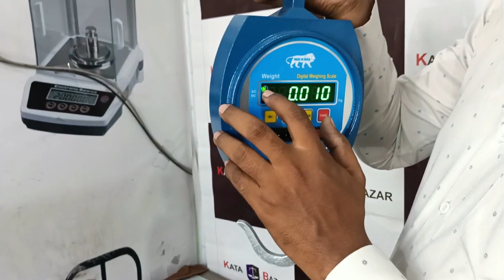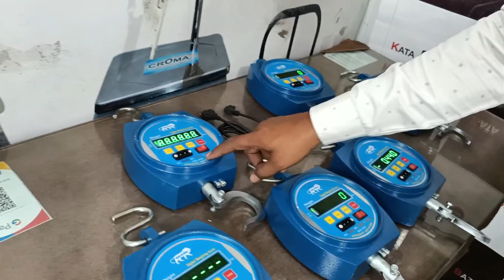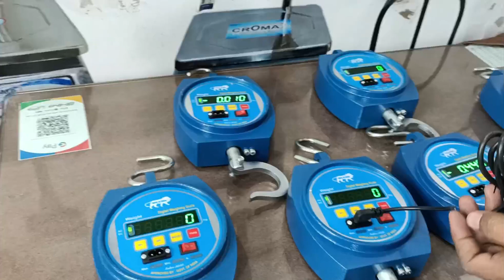"Hanging Weighing Scale: Precision in Suspension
"Introducing the Ultimate Hanging Weighing Scale – Your Reliable Weight Measurement Solution! 🌟 Discover the perfect blend of versatility and accuracy with our state-of-the-art Hanging Weighing Scale. Whether you're in the market for a dependable scale for your farm, luggage, or any other application, our hanging scale offers unparalleled precision.

Join us in this informative video as we showcase the features that set our Hanging Weighing Scale apart. From its sturdy construction to its easy-to-read display, you'll witness firsthand why this scale is the go-to choice for various weighing needs.

Gone are the days of guesswork and uncertainty – our Hanging Weighing Scale provides clear and consistent weight readings every time. Whether you're on the move or at a fixed location, its convenient design ensures accurate results whenever and wherever you need them.

Watch this video to see the Hanging Weighing Scale in action, making weight measurement a breeze.
heavy duty 180 kg
Taitan weighing scale calibration